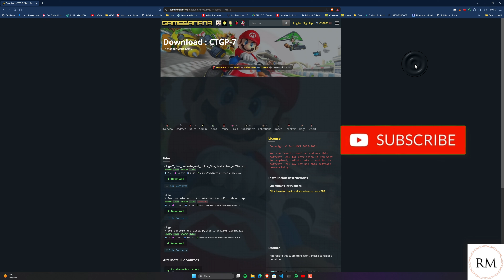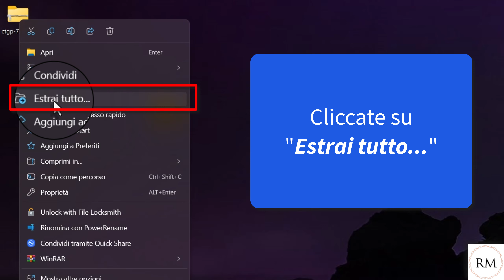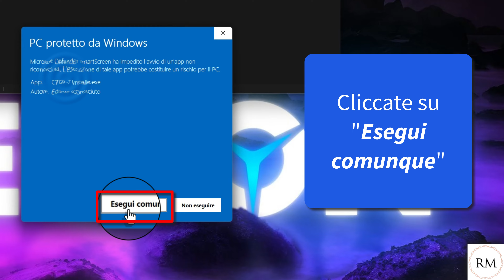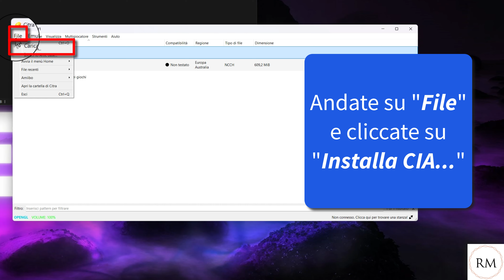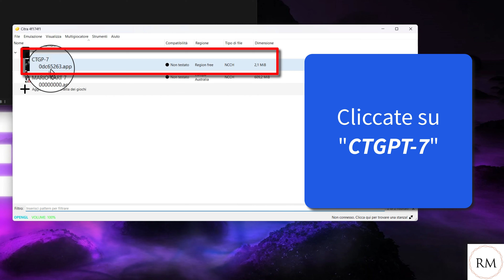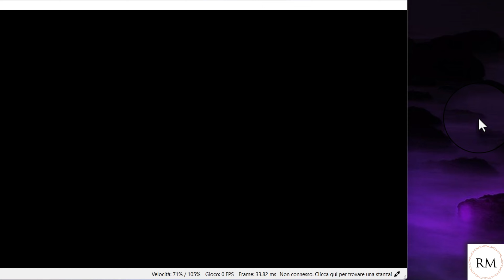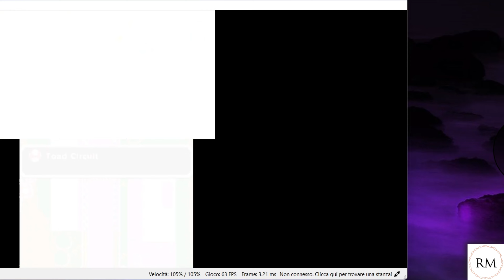CTGP-7: Come Giocarci Su PC Windows